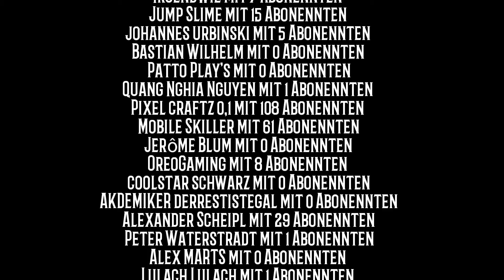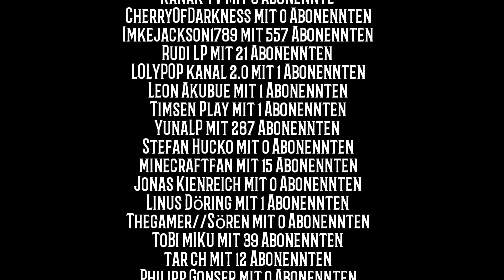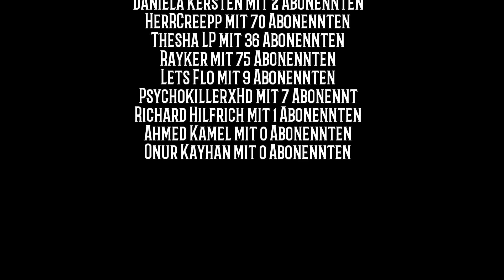Terraria Android 1.2 052 🗨 GRÜNALGENERZ + HERZBLUME !!!1ELF! 🗨 LetsPlayAndroid Terraria